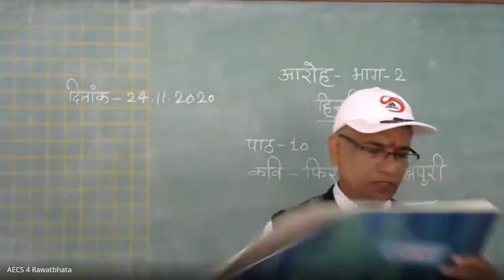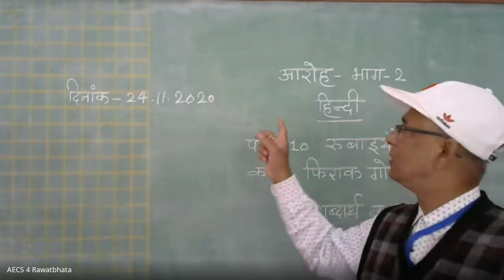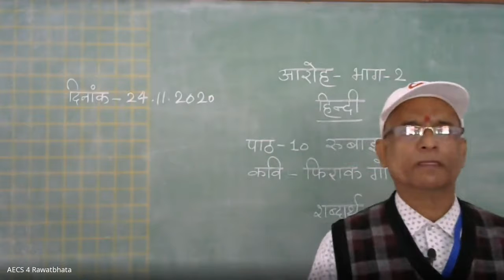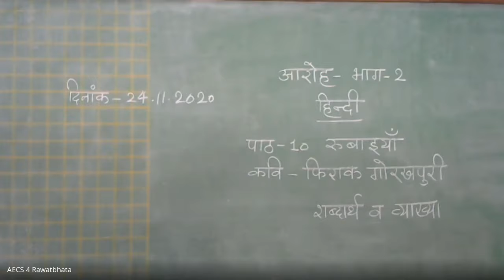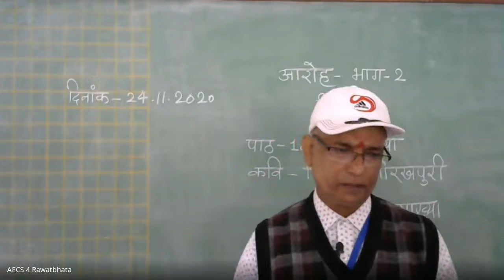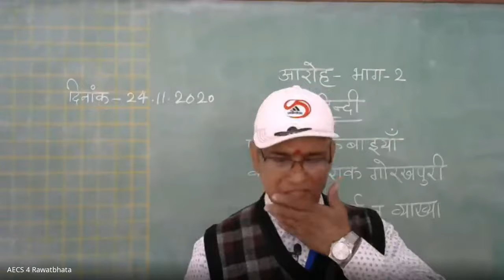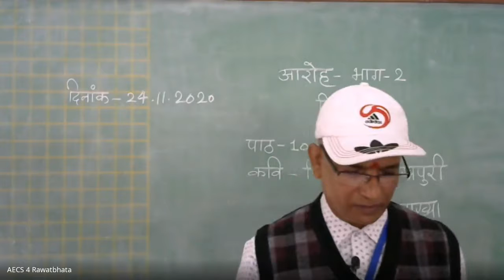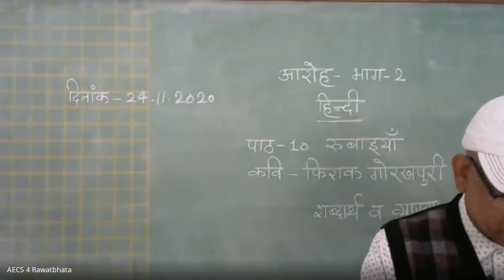Class XII Hindi रुबाइयाँ